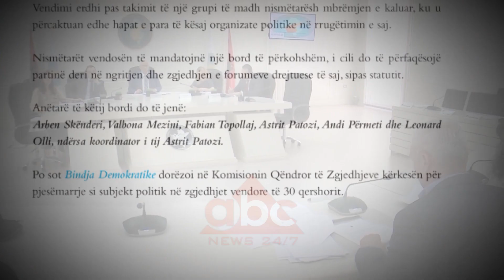“Bindja Demokratike”, Astrit Patozi sot ne 19:00 ne ABC News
Astrit Patozi krijon partinë. Cili do të jetë pozicioni i partisë “Bindja Demokratike” përballë Ramës e Bashës? Pjesëmarrja në zgjedhjet e 30 qershorit dhe çfarë pritet të sjellë forca e re opozitare në vend. Përgjigjet e të gjitha pyetjeve i jep sot në orën 19:00 Astrit Patozi në ABC News përballë Mirela Milorit. /abcnews.al